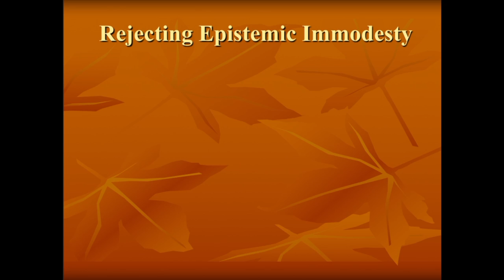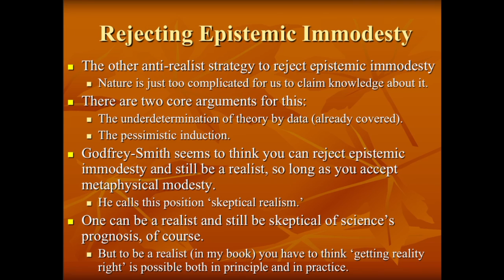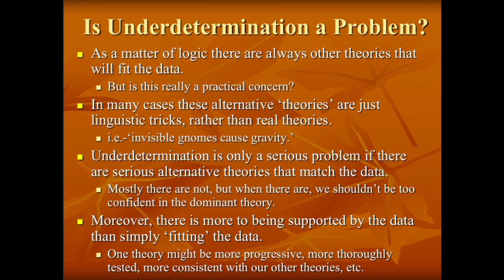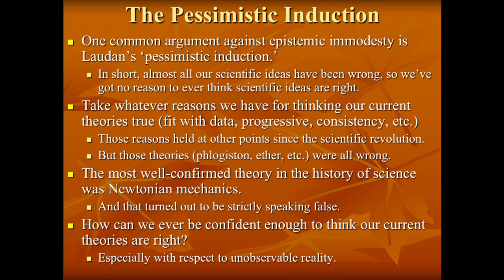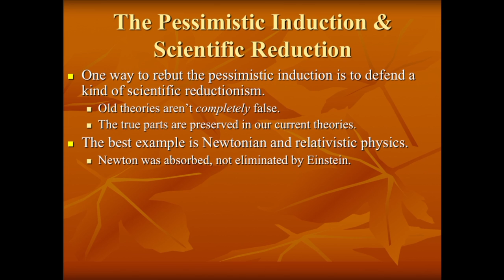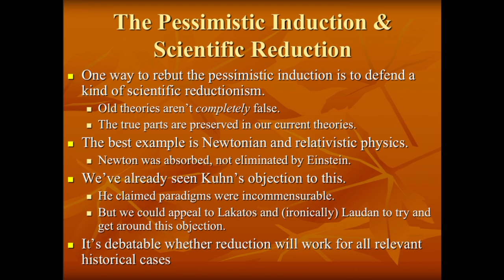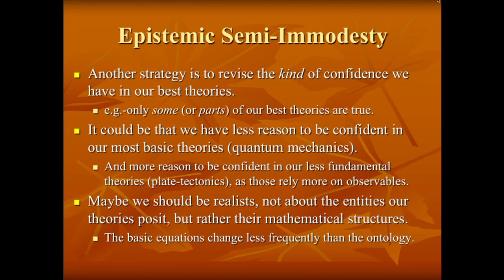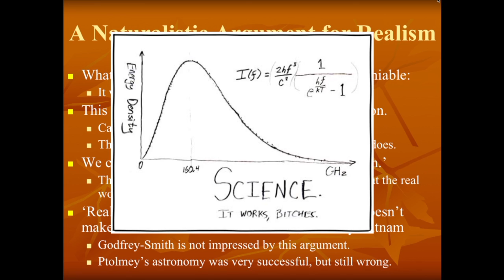Scientific Realism and Epistemic Immodesty (2 of 3)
The second key premise of realism is epistemic immodesty, the idea that we can know the Truth about reality. In this video I outline the case against epistemic immodesty, and the realist response thereto.